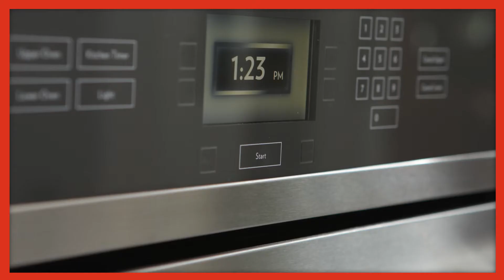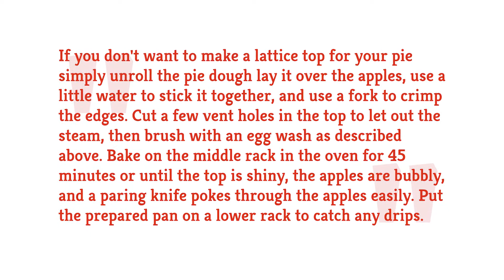Easy Apple Pie Recipe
When the leaves start turning, you know it's time for those root vegetables, whole grains, legumes, and greens to get your body equipped for the chill to come. However, the fall is also a time to be indulgent, and it won’t be complete without the comforts of an apple pie or two.

You can argue that apple pie is the signature comfort food of America, and not only does it fill a house with lovely scents and memories, but it fills you up just right and warms the soul.

If you want that homemade apple pie feeling to hit your home, here’s a recipe that is easy to follow with a scrumptious end result.